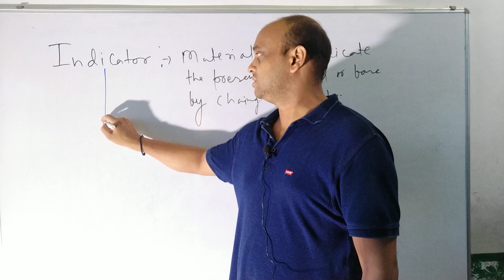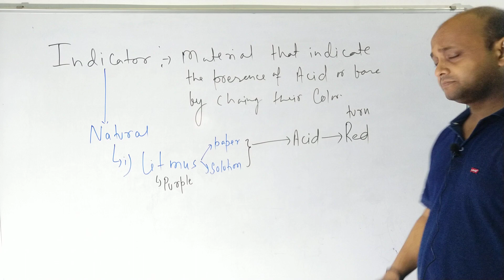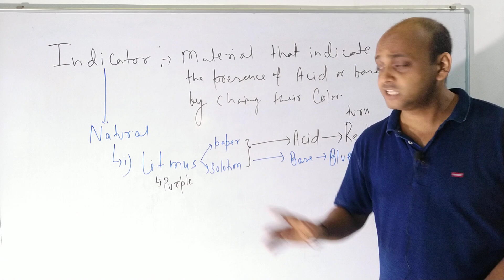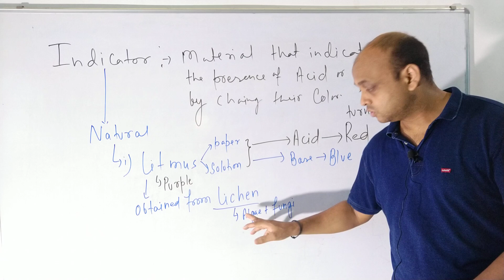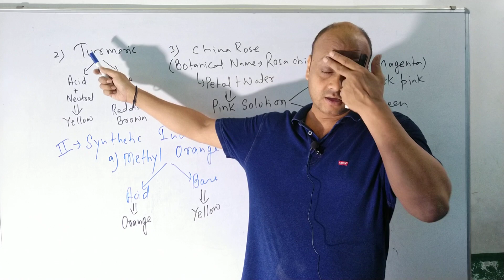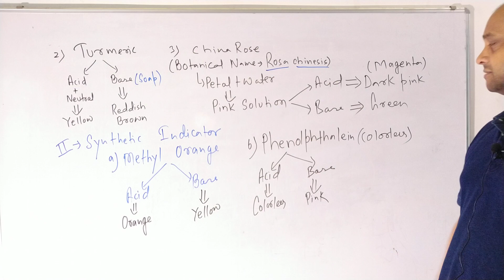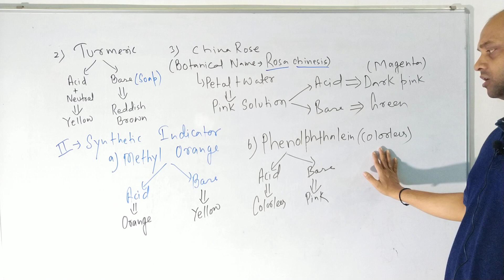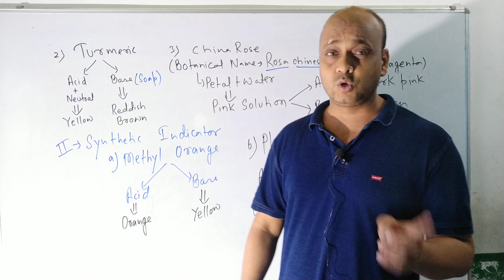different kind of material class 7